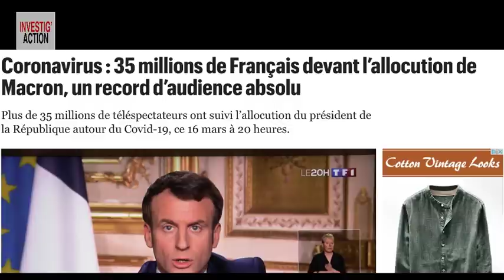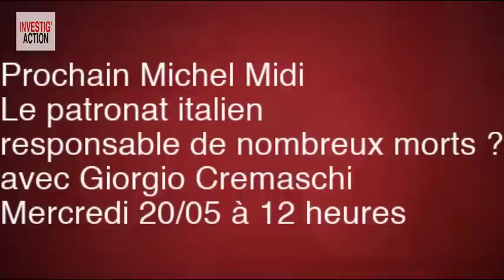LA FAILLITE DES MÉDIAS - Michel Midi Spécial Coronavirus (n°28)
Entretien avec Denis Robert (Le Média)
Ses interviews – entretiens cartonnent sur Le Média (ne pas confondre avec les médias). Mais cette fois, c’est son tour d’être interrogé : Que vaut notre info sur le Covid-19 ? Les médias traditionnels exposent-ils les causes de la pandémie et de l’impréparation ? Ou bien recopient-ils la version du pouvoir ? Avons-nous de véritables débats ? Les citoyens peuvent-ils changer les choses ? Nous faut-il un nouveau Conseil National de la Résistance ?
Le journaliste Denis Robert, célèbre pour avoir osé dévoiler les crimes du blanchiment par les grandes banques, harcelé de ce fait pendant des années par Clearstream, dirige aujourd’hui « Le Média », télé indépendante sur le Net. Ce sera l’occasion de réfléchir aux conditions pour créer l’info dont nous avons besoin… Je vous attends lundi à 12 heures précises.